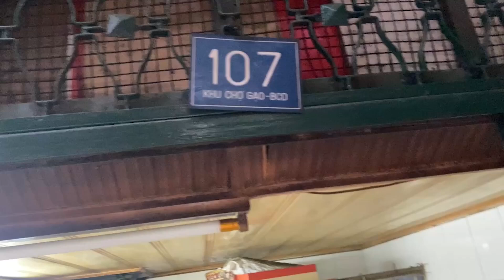Nơi người dân "chia ca ra ngủ” (bài 1): Cận cảnh sống chui rúc tại quận giàu nhất TP.HCM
Nhà gỗ mục nát, chật chội, ẩm thấp, thiếu ánh sáng, có căn chỉ rộng vỏn vẹn vài mét vuông khiến nhiều gia đình buộc phải chia ca thay nhau ngủ… là cảnh sống hàng chục năm qua của các hộ dân ở khu chợ Gạo, chợ Gà (quận 1).